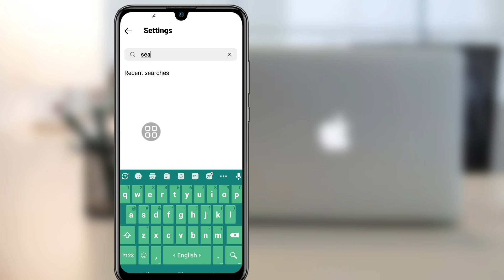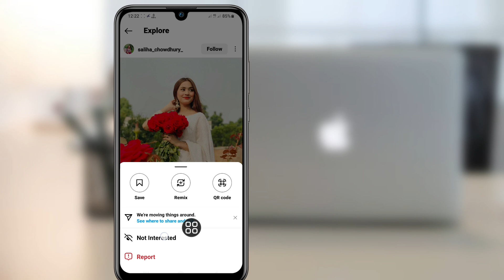How To Reset Explore Page On Instagram 2023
Android School

How To Reset Your Instagram Explore Page

In This Video I Will Show You  How To Reset Explore Page on Instagram.
It’s Very Simple And Easy Method. Watch This Video and Learn How To Reset Instagram Explore Page.

Reset Your Instagram Explore Page,
How do I reset my Instagram explore feed 2023,
How do you get the Explore page back to normal on Instagram,
How do you clear explore memory on Instagram,
instagram explore,
instagram tricks,